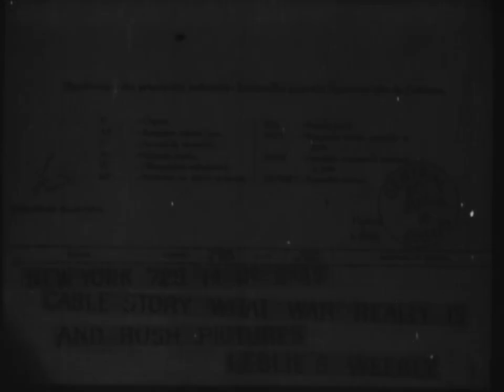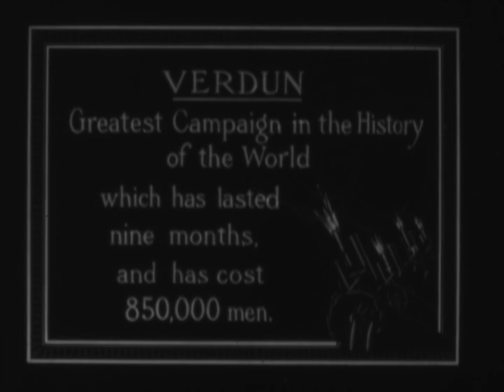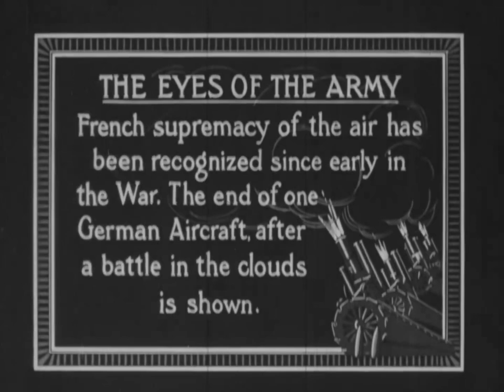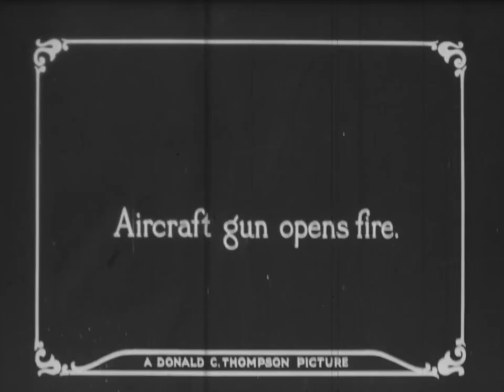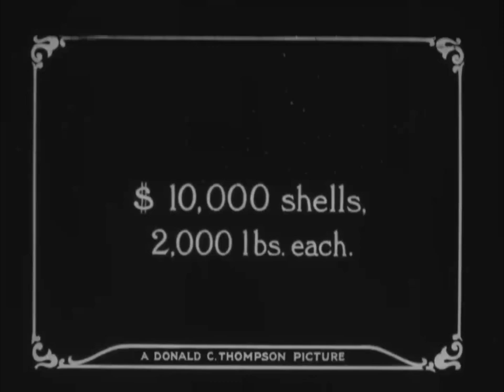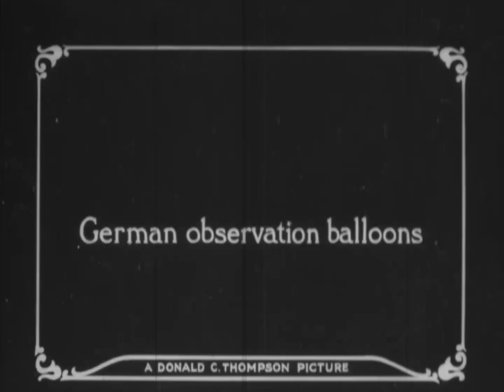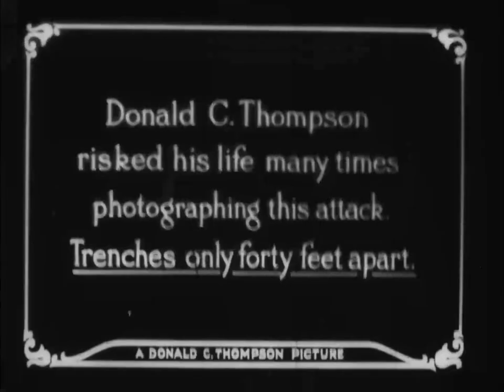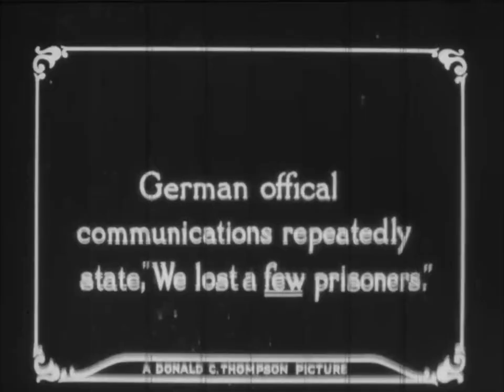War As It Really Is (1916)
1916 silent film from the USA.
Synopsis: World War I footage shot by correspondent Donald C. Thompson in the Balkans and France in Nov-Dec 1915 and June-July 1916.

0:00:00 Title - Thompson in a French helmet; telegrams between Thompson & news magazine Leslie's Weekly
0:48:00 Reel 1 - Allied base at Salonica in Greece; seaplane operations; observation balloon operations
0:14:42 Reel 2 - Verdun, France; Somme offensive; President Poincaré and General Joffre
0:32:32 Reel 3 - Observation balloon & parachute; airplane dogfight
0:43:28 Reel 4 - Transportation; railroad guns; ammunition dumps
0:56:28 Reel 5 - Gunboats on the Yser River; artillery operations
1:12:19 Reel 6 - Trench warfare
1:28:49 Reel 7 - Infantry attack; prisoners of war